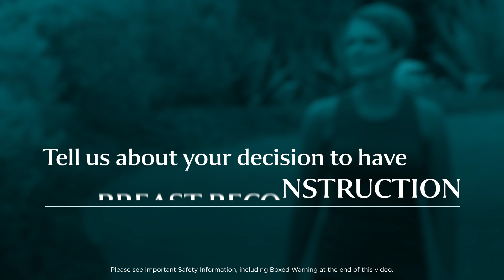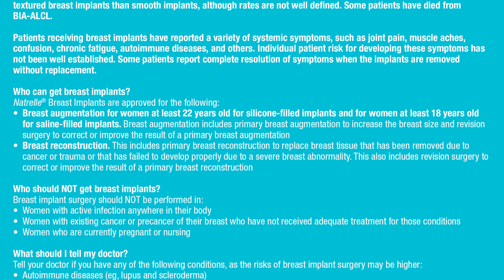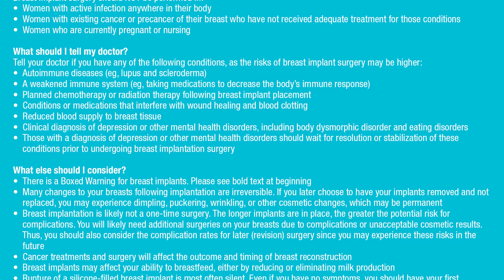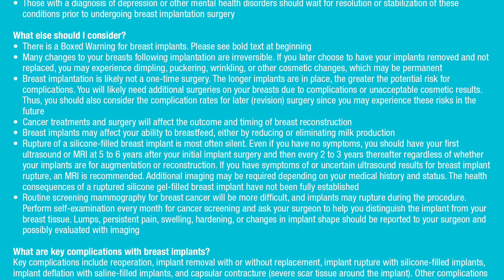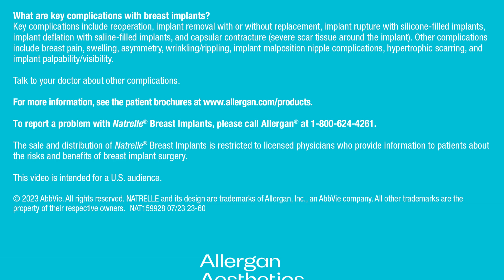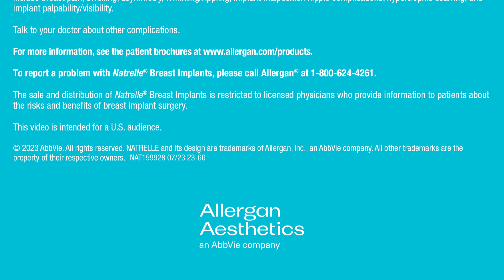How Lisa Chose The Perfect Implants for Her Breast Reconstruction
Lisa, a nurse and two-time breast cancer survivor, recounts the exact moment she found the right plastic surgeon for her. Following her breast cancer diagnosis and an emotional journey, she decided to move forward with a two-stage reconstruction. The surgeon she met provided a comfortable environment and guided her in selecting the Natrelle INSPIRA® gummy implants. She ended up loving her results and feeling like herself again.

Talk to your plastic surgeon today about finding the right implants for your breast reconstruction journey.

Allergan Aesthetics, the makers of Natrelle® breast implants, is now an AbbVie company.

Natrelle® Breast Implants IMPORTANT SAFETY INFORMATION

Breast implants are not lifetime devices. The longer patients have them, the greater the chance they will develop complications, which may require more surgery. Breast implants have been associated with a cancer of the immune system called breast implant–associated anaplastic large cell lymphoma (BIA-ALCL). Some patients have died from BIA-ALCL. Patients have also reported a variety of systemic symptoms such as joint pain, muscle aches, confusion, chronic fatigue, autoimmune diseases, and others.

Natrelle® Breast Implants are for breast augmentation in women at least 22 years old for silicone-filled implants, women at least 18 years old for saline-filled implants, and for breast reconstruction to replace breast tissue that has been removed due to cancer or trauma, or that has failed to develop properly due to a severe breast abnormality. This indication also includes revision surgery for primary breast augmentation and breast reconstruction.

You should not get breast implants if you currently have an active infection, untreated breast cancer or precancer, or are pregnant or nursing. Tell your doctor about any conditions you have, any medications you are taking, and any planned cancer treatments. Breast implantation is likely not a one-time surgery. Having implants removed and not replaced may lead to permanent cosmetic changes of the breasts. Breast implants may affect breastfeeding. Gel implants may rupture without symptoms, so periodic imaging after surgery is recommended.

Key complications are reoperation, implant removal, implant rupture, implant deflation with saline-filled implants, and severe capsular contracture.

Talk to your doctor for more information.

The use of Natrelle® Breast Implants is restricted to licensed physicians who provide information to patients about the risks and benefits of breast implant surgery.